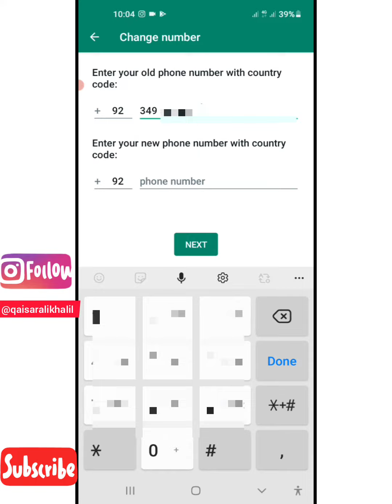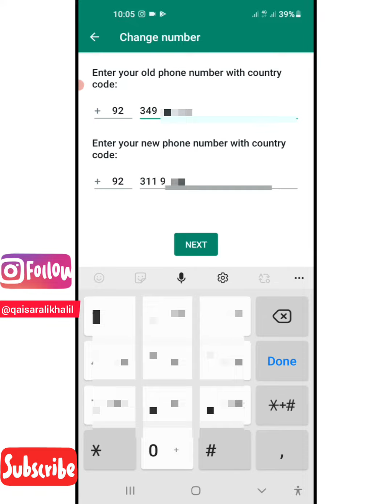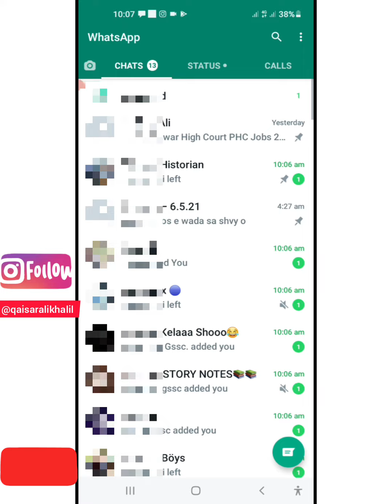How to Transfer WhatsApp account to a new number without losing data, groups and information.